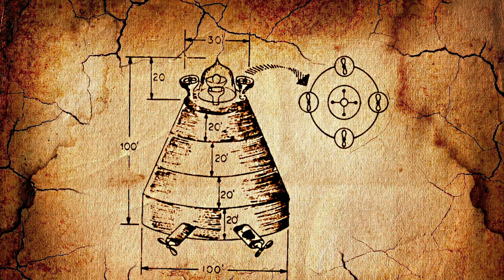vimana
my vimana